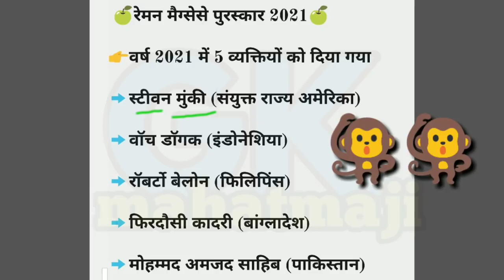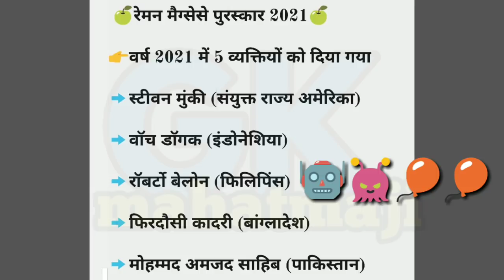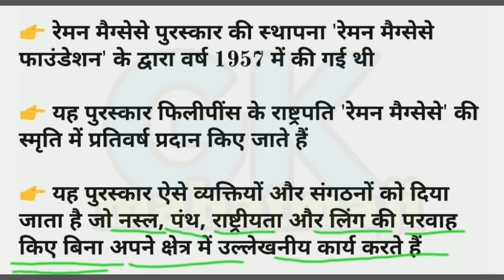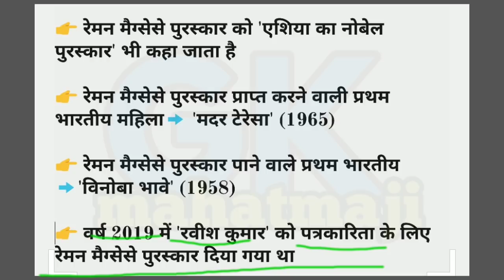रेमन मैग्सेसे पुरस्कार 2021 | Awards and honours 2021 | Gk Trick | महत्वपूर्ण पुरस्कार एवं सम्मान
रेमन मैग्सेसे पुरस्कार 2021 | Awards and honours 2021 | Gk Trick | महत्वपूर्ण पुरस्कार एवं सम्मान 2021 | Current affairs for all exam, ssc, rrb ntpc, Railway group D